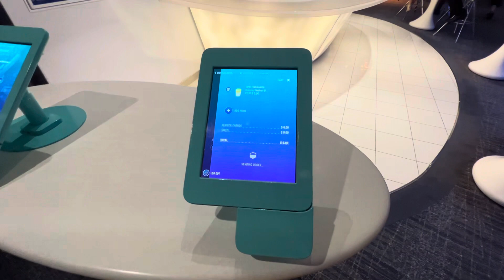Ovation of the seas bionic bar